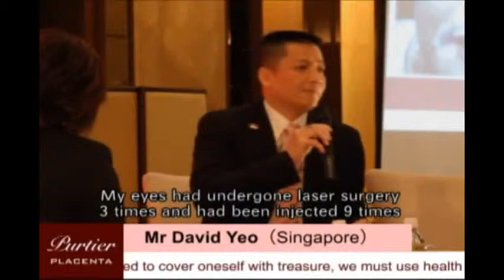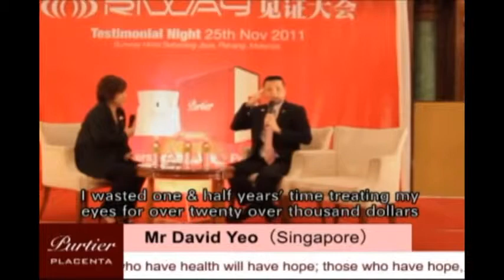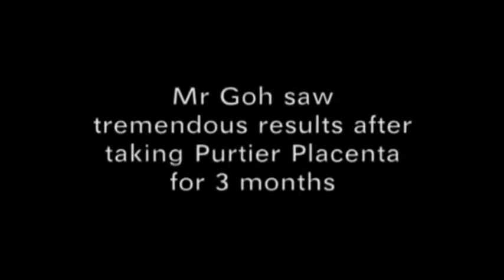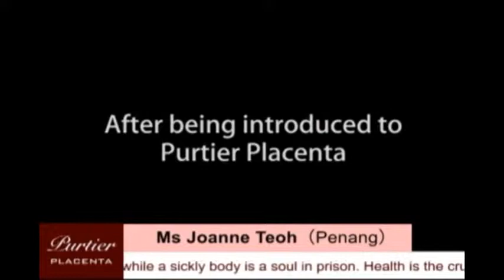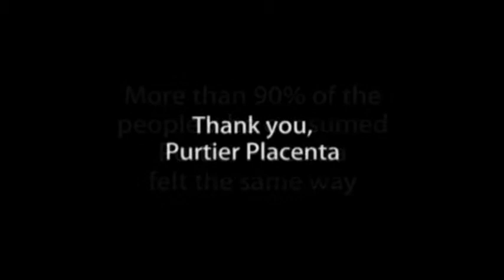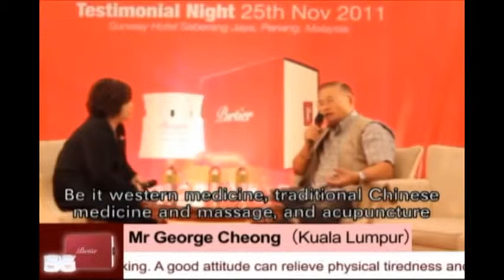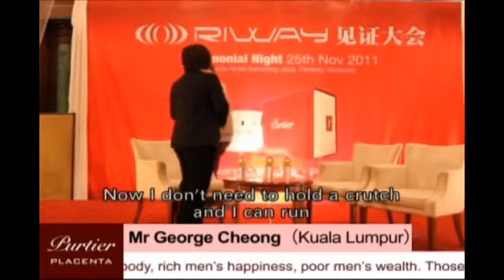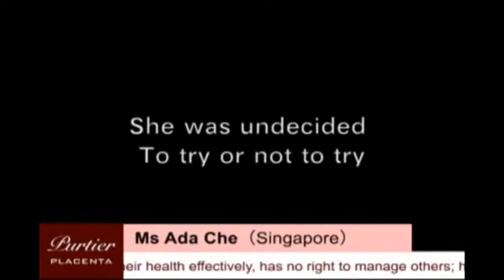tac dung nhau thai huou purtier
Nhau thai hươu có tác dụng vượt trội chống lão hóa
Tác dụng trên các bệnh lão hóa mãn tính của nhau thai hươu Purtier được chứng mình trên 10000 bệnh nhân